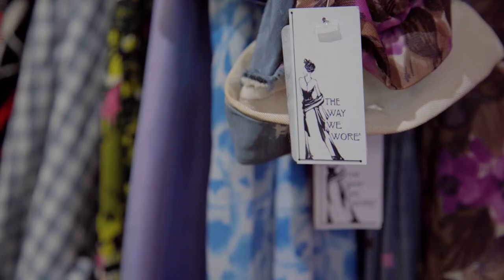The Way We Wore Makes a Comeback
Doris Raymond, president of the Los Angeles-based The Way We Wore, a vintage clothing store, had a tough 2020. Between COVID-19 impacting her business and being a victim of lootings, as an independent retailer, she had an insurmountable number of challenges to overcome after last year. However, her store is back, bold, and beautiful. FashionUnited sat down with the resilient businesswoman to discuss how she managed to emerge from a 2020 and the message of hope she wants to send to other independent fashion businesses that are still reeling from the challenges of 2020.